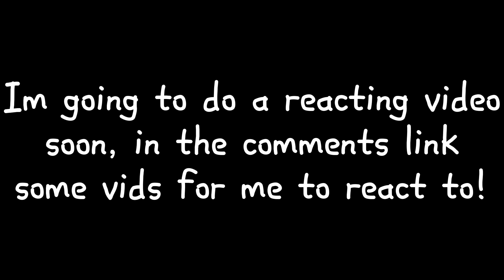If you help me with this, You'll be in a video!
So all you need to do it link in the comments a video you want me to react to in my next video, That's it! Love yall'.
(MUST BE APPROPRIATE VIDEOS)